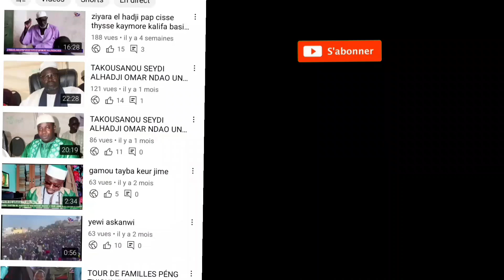saringe basirou toure keur Dianko khalifa mountakh mbake